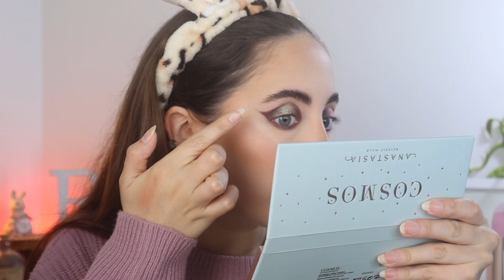💜TODO SOBRE MAQUILLAJE LIQUIDO Y EN CREMA💜 TIPS, DEMO & RECOMENDACIONES DE PRODUCTOS - Ro Contardo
Video mega recargado sobre todo lo que tienen que saber de maquillaje en crema y liquido💜

PD: Se viene el tutorial de ojitos pronto!! y perdónenme que no alcanzo a poner los links de todos los productos:(

SOKOBOX 15% DESCEUNTO "SOKOROSARIO"
BEAUTY CREATIONS CHILE "ROSARIO10"

MUSIC🎼
♪ Branch (Prod. by Lukrembo)